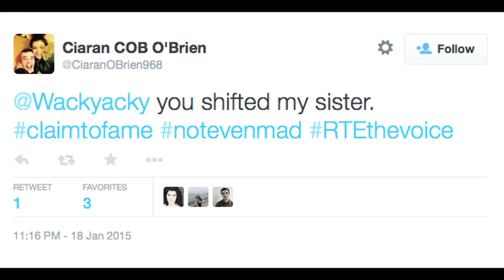The V-Report - The Voice of Ireland S04E04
David Atkinson recaps and takes a swipe at episode 4 from season 4 of The Voice of Ireland.